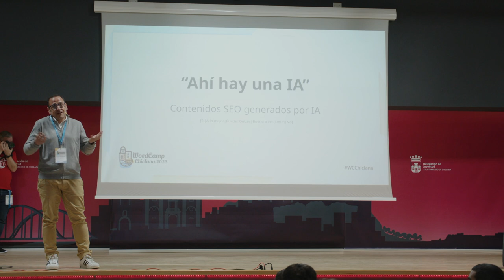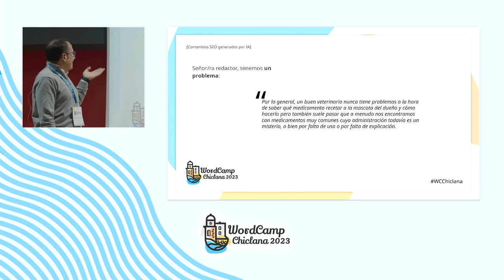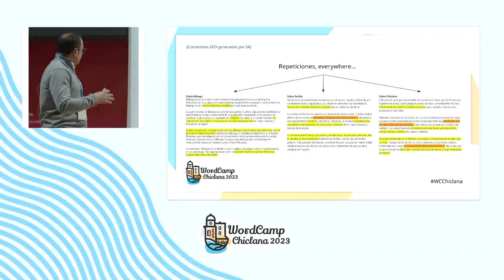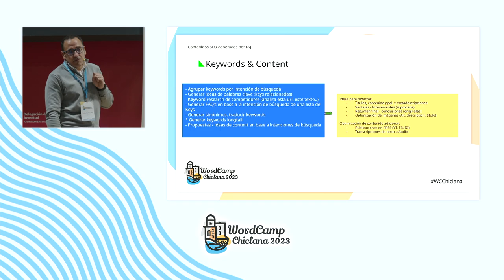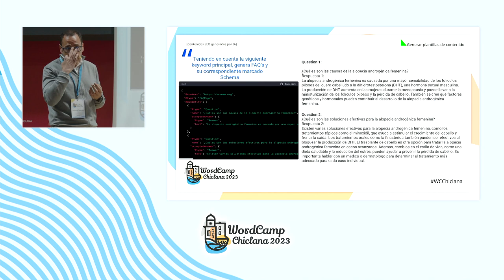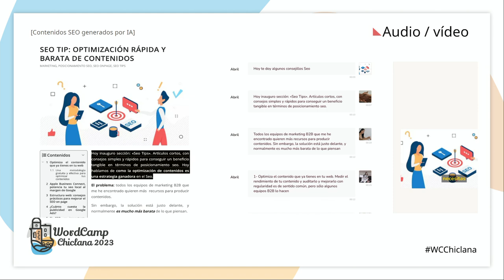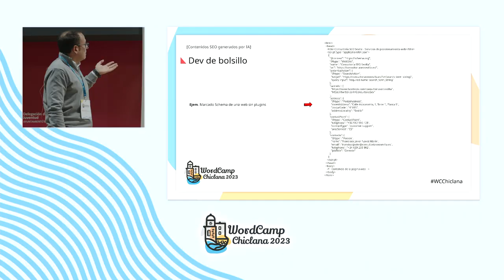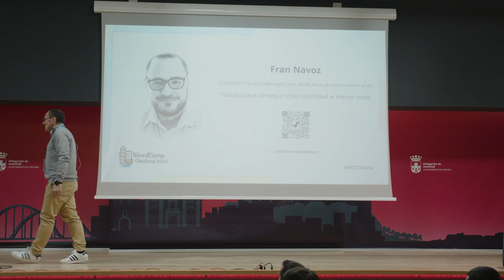Ahí hay una IA – Seo y contenidos en los tiempos de la Inteligencia Artificial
Me gustaría exponer por qué el uso masivo de IA para creación de contenidos no genera contenidos de calidad desde un punto de vista SEO, y cómo utilizar las diferentes IAs existentes para crear contenidos de mucha calidad para el usuario y los buscadores. Desde un punto de vista ameno, creo que desde muchos sectores se esta vendiendo el uso de las IAs de escritura, de creación de imágenes etc como la panacea para la creación/diseño web, y no estoy de acuerdo con ello, aunque no niego la utilidad de esas herramientas y me gustaría enseñar cómo las utilizo para crear contenido de valor.Presentation Slides »